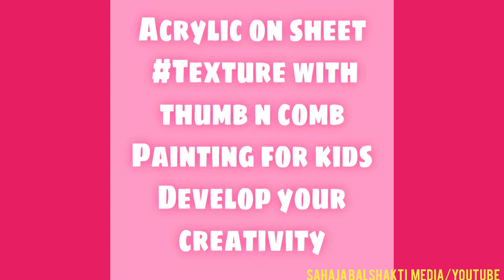Acrylic on sheet.Texture with thumb n comb.Develop your creativity.Painting for kids.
This painting is made by our sahaj yogini Harsha Chetwani Ji. This video is made to motivate balshakti to make creative paintings.